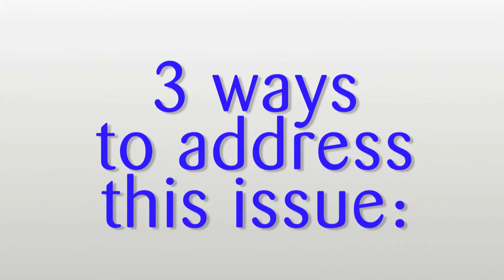Question Your World - How Much Food Do We Waste?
Recently scientists were doing a study on all the discarded edible items on Earth and ended up with some pretty interesting food for thought. How much food do we waste?

First of all we must keep in mind that we have over 7.4 billion people on Earth. A population of that size is obviously going to require a lot of food. With that said, it’s no surprise that the food industry has made its way into nearly every part of the planet at this point. Not only are we consuming a large amount of food, but we’re also wasting a substantial portion too.

Nearly one third of all the food produced all around the world is wasted. This waste would be a result of inefficient production practices, consumption waste, and over consumption. A third of our food adds up a lot quicker than one would imagine. In fact there are well over 2 billion tons of food wasted every single year by humans all around the globe. Not only does this cause an access and resources imbalance for those unable to afford food, but this also passes the food costs over to the consumer. As of now, we waste about a trillion dollars worth of food simply be having it end up in the trash.

Nearly half of all the harvested crops on Earth end up in the garbage. 78% of the over all waste is also associated with the livestock industry. In this study scientists reported that 1.08 billion tons of harvested crops are used to feed the livestock industry alone. This works out to around 840 million tons worth of food loses. Not only is this bad at a humanitarian and economic perspective, but it also has negative impacts in terms of climate change. As all those literal tons of food piles begin to decompose in landfills they release methane. This is a natural gas, but the concentration and release of this much methane is not a part of the natural cycle. This is another incident of humans caused contribution to the release of heat trapping gases into the atmosphere.

Lucky for us, we are the ones who ultimately have the power in addressing this issue. There are a few simple things that can be done to help lower the amount of waste products we’re putting out into the world. Check out a few quick ways of reducing your food wastes.

Reduce the amount of livestock and animal related products we consume. To create one pound of beef we need to use over 400 gallons of water. Water is a precious resource and considering that we don’t use the entire cattle for meals we are effectively wasting not only food, but our precious blue gold as well.

Composting would make a pretty big impact if we were all doing this more frequently. When we throw away bits of veggies, fruits, and coffee grinds we are allowing them to take up real estate in landfills or entering the water systems. This does not help anyone at any capacity. If we were to compost those items instead we would at least be helping generate nutrient rich soil to put into our back yard gardens or local farms. This is an excellent way to use our food scraps to serve a greater function and not turn into waste for our rivers and land to have to deal with.

Reduce the over all consumption. When we are at the grocery store we could be more aware of how much food we will actually eat. Everyone’s familiar with over buying and then having to discard some items, right? On a similar note, we could also be more mindful of the amount of food we physically consume in one seating. Eating three or four slices of pizza beyond your hunger is not doing anyone any good. This raises health problems and only perpetuates the higher production of food items across the board.

Reducing our highest food waste footprint of livestock items, reducing over all consumption, and returning scraps to the farms by means of composting are all easy ways that we can make choices to reduce the overall wasted food on Earth. As the population grows we will only need more and more food. While that may be the case wasting a third of it serves no beneficial purpose to anyone.

So, there you go. Some problems, some solutions, and some interesting information that is definitely worth chewing on.